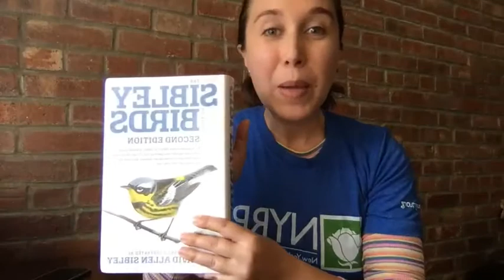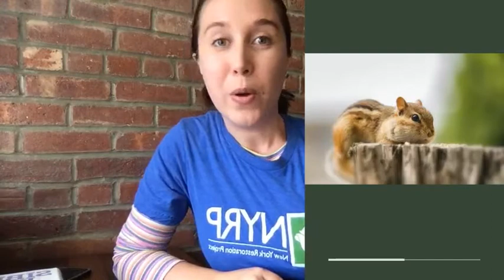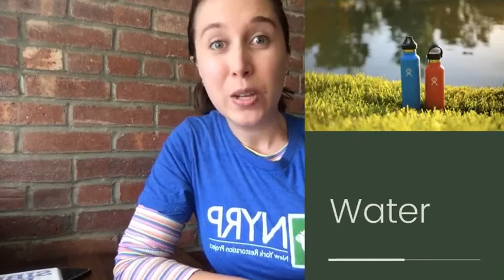The Journey: Bird Migration Introduction (Part 1)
What is migration? Why do some birds travel long distances in the Fall & Winter? Follow along in part 2 to explore what migration journey for birds looks like and find out more